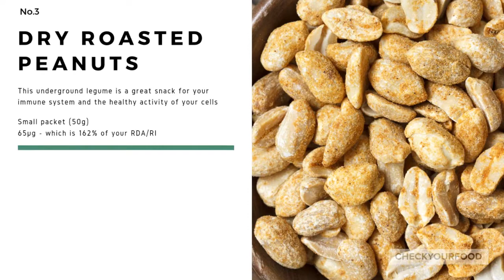Top 10 Foods - Biotin B7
Biotin B7 is good for the health your cells and DNA, regulates inflammation and protects the development of babies.

Here are the best 10 Foods to Eat for Biotin B7.

Head to CheckYourFood to see which Biotin B7 foods to eat. A high Biotin B7 foods list. Biotin B7 rich foods, fruits and vegetables, and Biotin B7 high recipes.